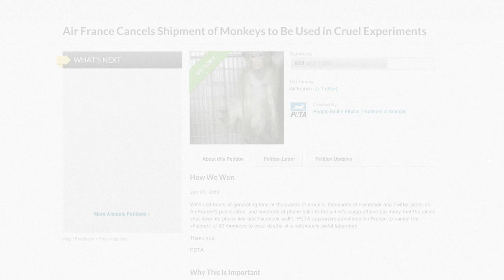Torrey DeVitto Shares Her Passion for Animals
Actor Torrey DeVitto sits down with PETA and her best friend, her adopted dog, Beau, to discuss animal adoption and "revolting" fur.